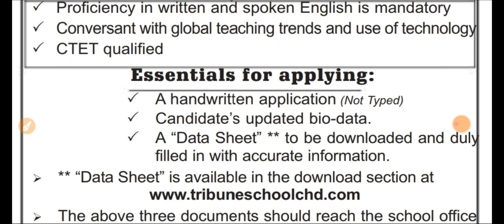Punjab Teacher Recruitment 2023|Latest Punjab Teacher Bharti 2023|Punjab jobs 2023